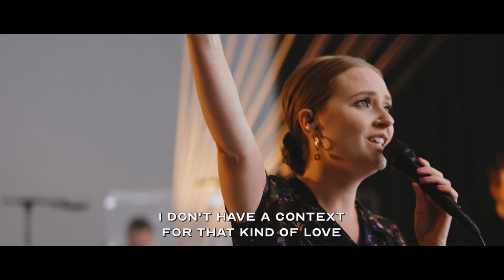Jonah Class 1